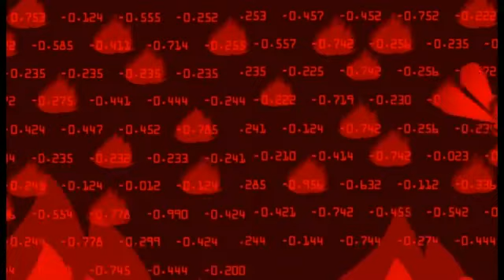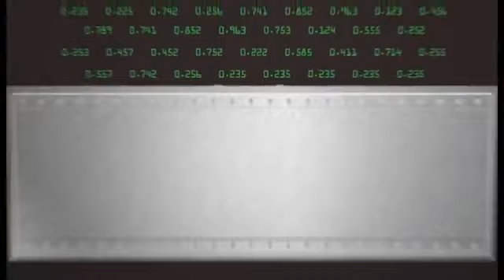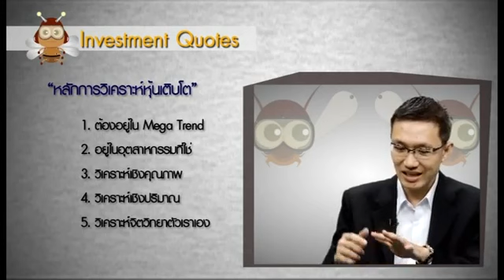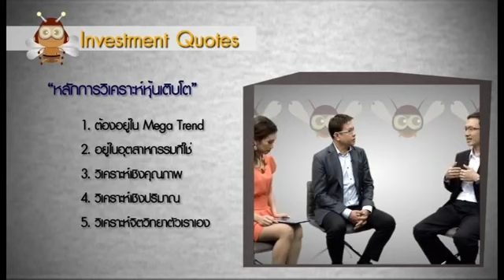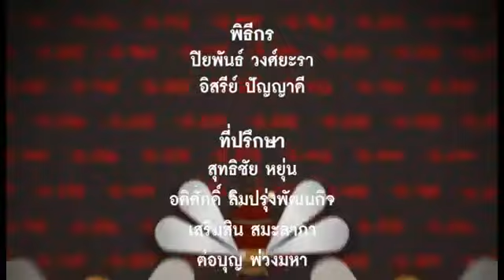เม่าปีกเหล็ก ตอน19 คุณนิ้วโป้ง fundamental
ออกอากาศ 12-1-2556 ทางกรุงเทพธุรกิจทีวี
คุณป้อม ปิยพันธ์ วงศ์ยะรา "looking"
คุณอิสรีย์ ปัญญาดี